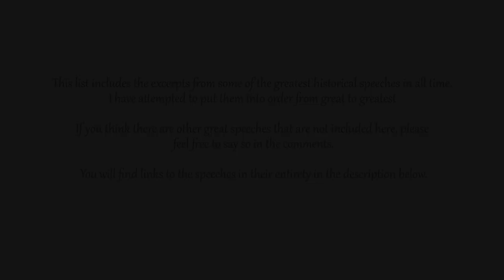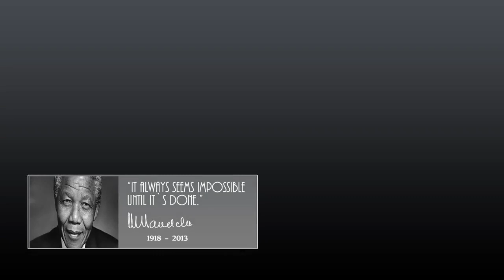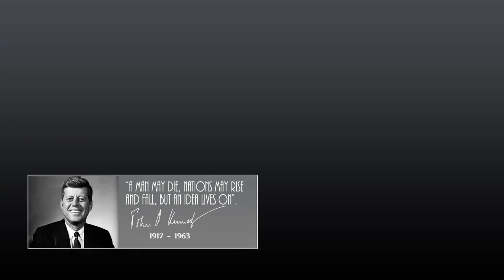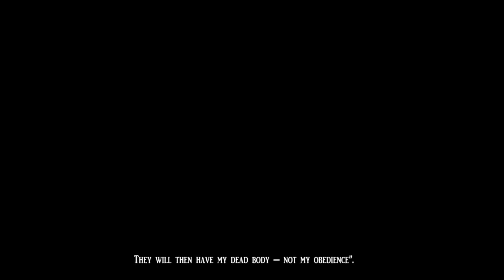THE MOTIVATION PROJECT | Top 5 Best Motivational Speeches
Top 5 Best Motivational Speeches